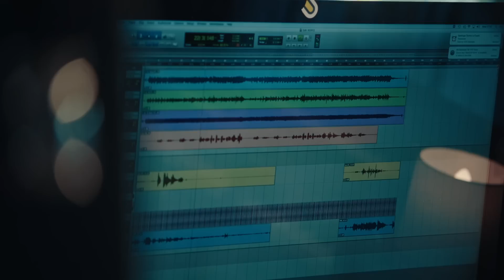Iain Archer x Rory Butler | Undiscovered: In The Studio | Fender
Join us behind the scenes of a songwriting session between UK producer Iain Archer and undiscovered artist Rory Butler, featuring the new Acoustasonic series.